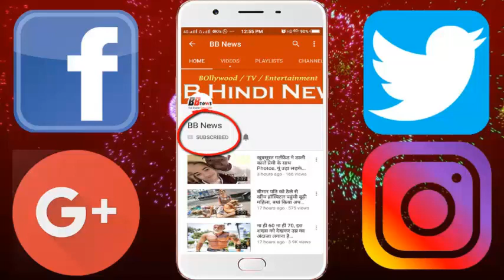कोहिनूर के साथ ये चीज भी ले गईं थी ब्रिटेन की महारानी, इस वजह से है खास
The queen of Britain Queen Victoria took her with the precious diamond Kohinoor. People know this thing. But there was one thing besides this diamond and they enjoyed it so much that they took with them. Only a few people know about this thing. Actually it was a stone called the Shajar.
It is said about the stone stone that these two stones are never alike. These stones are still famous for its beauty. If you talk about India, then this stone is found on the banks of the Ken river in Banda. It is used in making artwork like jewelery, wall hanging and Taj Mahal.
About 400 years ago, it was recognized by the people who came from Arabia in India. Due to the shape of the leafy tree, the shape of the leaf on this stone, it was named after him. The name of the name of the name of the name of the name of the Persian is in the Persian language. After this, there were many artifacts made by this stone during the Mughals rule.
Some Muslims write the verses of the Koran on these stones. Some people believe that this stone is used in the treatment of diseases. Looking at the characteristics of Shajar, these stones go from all over the world to Banda. The demand for this stone is particularly high in countries like Iran.

BB NEWS!!